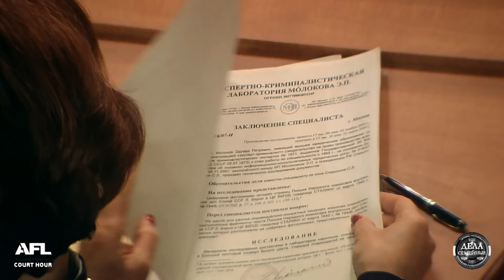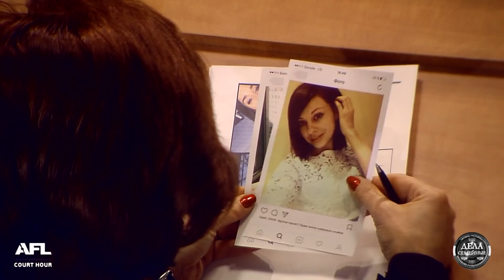Дела Семейные. Новые истории. 28.01.2019